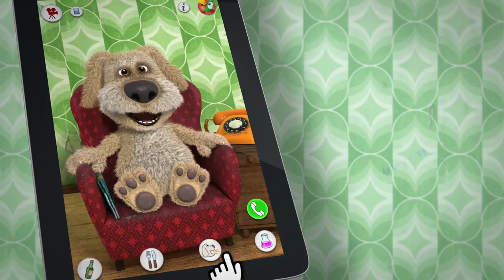Talking Ben (2013) Trailer